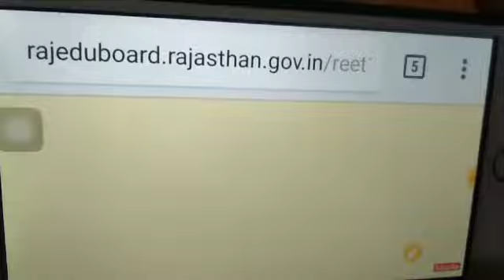12/04/18 REET Level1 result declared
Reet result.